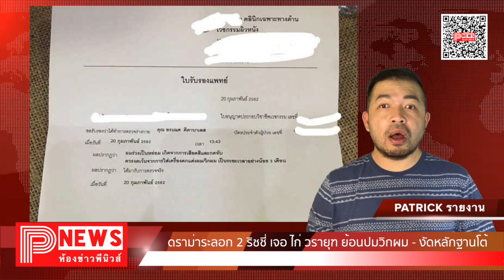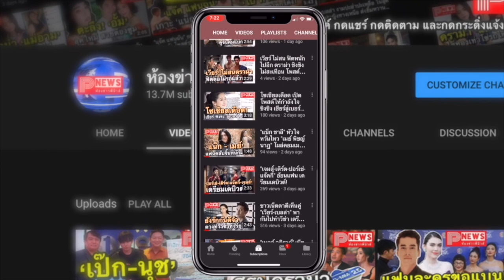ห้องข่าวพีนิวส์ | ดราม่าระลอก 2 ริชชี่ - ไก่ วรายุฑ ย้อนปมวิกผม งัดหลักฐานโต้อยากจบแต่ทำไมยังวนเวียน